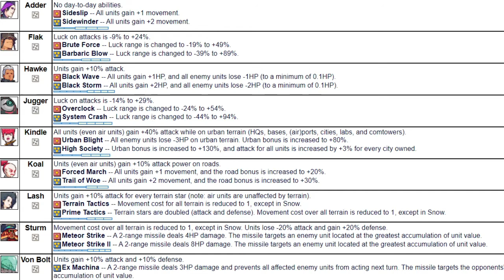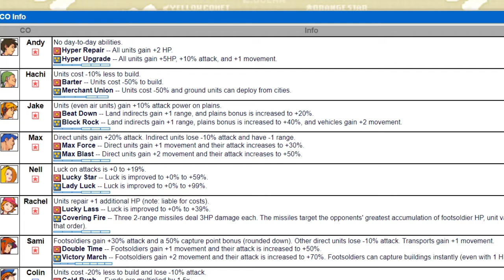max dosent give up despite sturm being broken Advance Wars By Web replay commentary (map verdun)